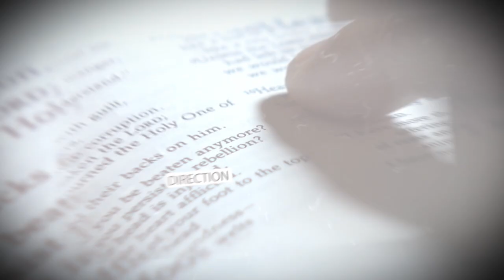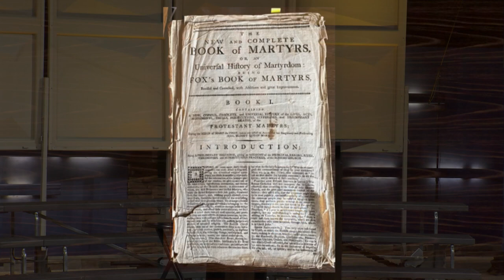The Story of John Huss, Part 1 with Pastor Mike Thompson